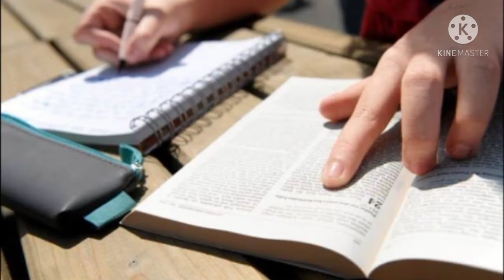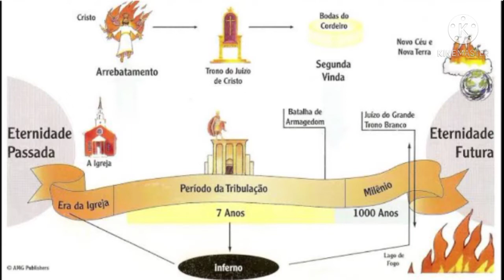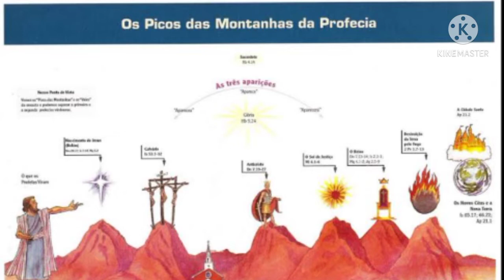ESCATOLOGIA BÍBLICA | BÍBLIA DE FATO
"CURSO GRÁTIS PARA PREGADORES (Treinando Pregadores bíblicos _ com PDF na descrição dos vídeos - COMECE AGORA MESMO) IMPERDÍVEL" ESCATOLOGIA BÍBLICA | BÍBLIA DE FATO
Escatologia bíblica.Pb.Marcos Antônio

Olá sou o Pb.Marcos Antônio, e o nosso canal foi criado com o intuito de edificar vidas, através do conhecimento da palavra de Deus.Com estudos que tem por regra principal o respaldo no contexto geral das escrituras sagradas.

AQUI FICA OS MEUS AGRADECIMENTOS AOS INSCRITOS PELO APOIO AO NOSSO TRABALHO:  "A graça do Senhor Jesus e o amor de Deus e a comunhão do Espírito seja com todos vós"  Amém! 🤲

LINK DO CANAL Antônio Marquinhos